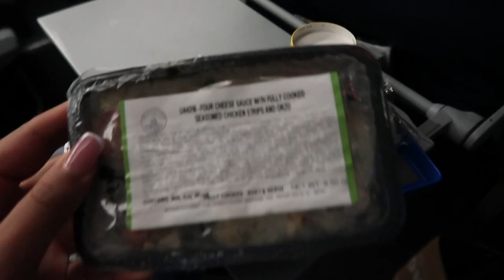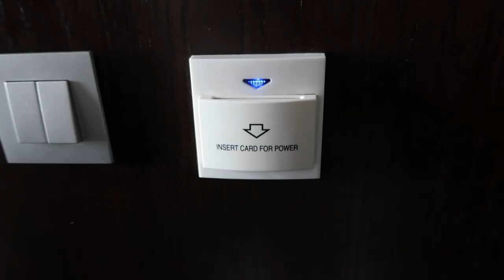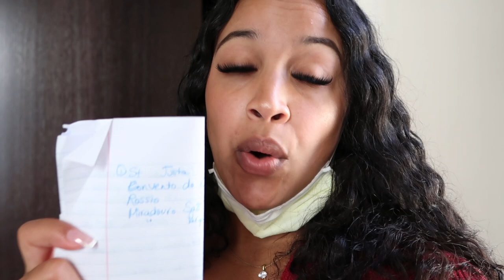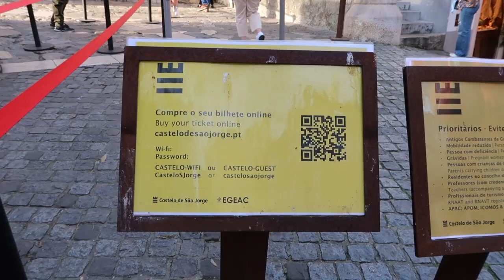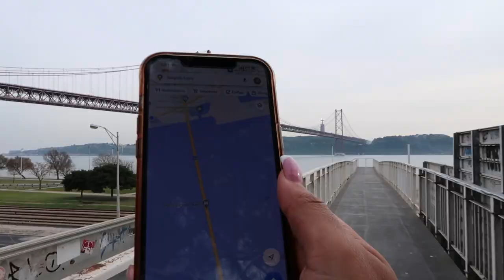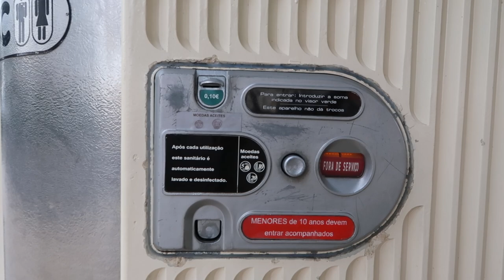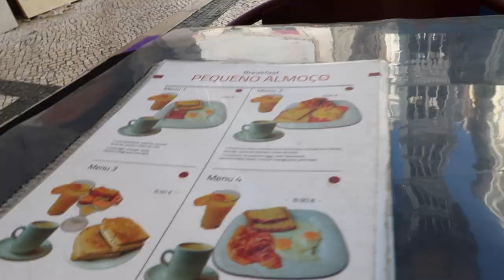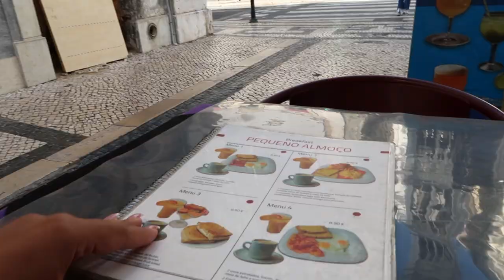Portugal Travel VLOG | Behotelisboa REVIEW | First Ever SOLO TRIP!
Come along with me for my week-long vacation and first ever solo trip to Portugal! ✨🇵🇹 In this VLOG, I visit the beautiful cities of Lisbon, Porto, and Sintra. This may be my FAVORITE trip to date! You can find details about my stay and all of the attractions and sites in this vlog below!

1:43 - Using the Metro
4:07 - Arriving at my Hotel
5:29 - Hotel Room Tour
12:17 - Exploring the Surrounding Area
13:23 - First Dinner in Portugal
17:25 - First Full Day of Exploring Lisbon
34:37 - McDonalds
38:55 - Second Full Day Exploring Lisbon
47:20 - Shopping/Trying Eateries
51:52 - Booking Train Ticket Experience // WARNING
55:39 - Porto Day Trip Recap
58:12 - Sintra Day Trip Recap
1:02:17 - COVID Testing
1:07:31 - Lufthansa Airline Experienced
1:10:51 - Sunset Boat Tour
1:17:19 - Thoughts on Trip
1:19:04 - Leaving Portugal
1:20:27 - FINAL RECAp (Tips, Cost, etc.)

Hotel: Behotelisboa
Stay: 7 nights

Costs:
Hotel & Roundtrip Flight: $1289
Food: $272
Transportation: $196
Tourism/Attractions: $253

Sites/Attractions in Lisbon:
Elevador de Santa Justa
Carmo Convent
Rossio Square
Elevador da Gloria
Miradouro de Sao Pedro de Alcantara
Parque Eduardo VII
Miradouro da Graca
Miradouro de Santa Luzia
Castelo de Sao Jorge
Ponte 25 de Abril
MAAT
Padrao dos Descobrimentos
Torre de Belem

I am Julia Carter, a fourth-year medical student, avid traveler, and self-proclaimed foodie. On my channel, I will highlight my journey through medical school and life and provide resources and information that may be useful to you.